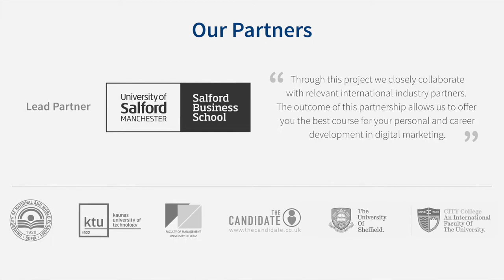passion4digital conference highlights, Sofia Bulgaria 2016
Highlights of the 14th September 2016 passion4digital conference